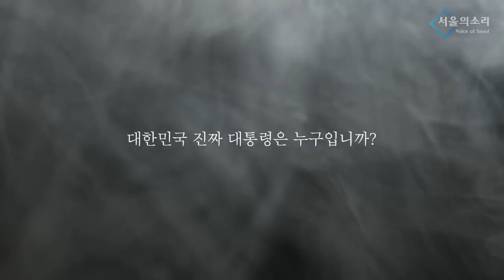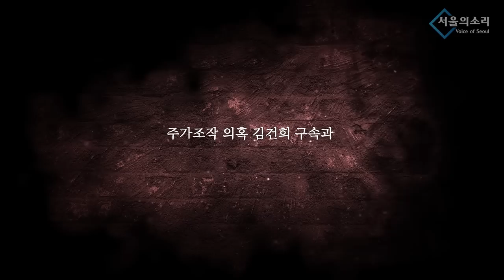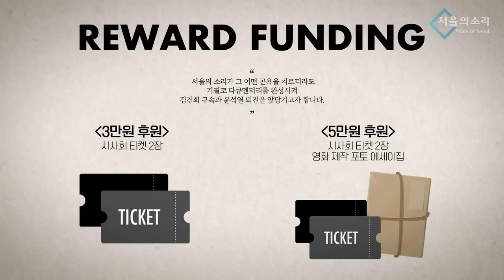김건희 vs 국민 부패한 곳은 어디인가